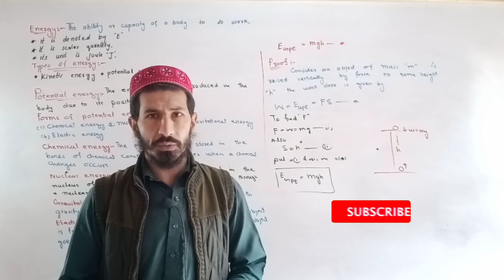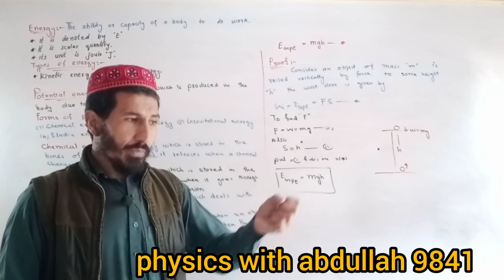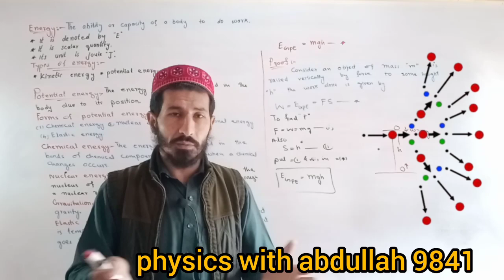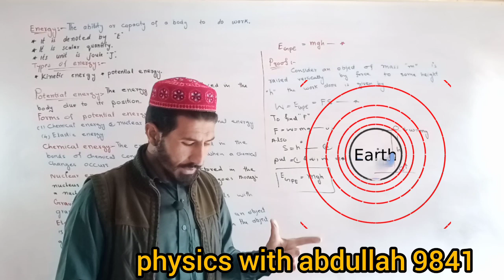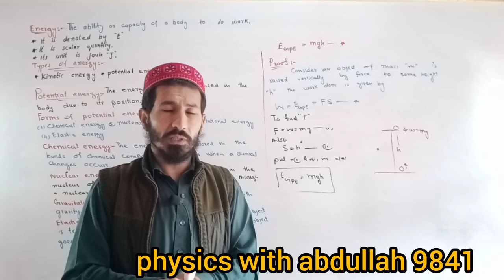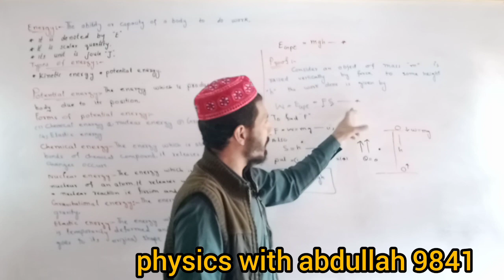Energy | Types | Work and energy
Energy and its types class 9 physics kpk physics with abdullah
forms of energy
energy and its forms
energy
different forms of energy and examples
various forms of energy
energy and its forms class 9th physics kpk text board,potential types of energy